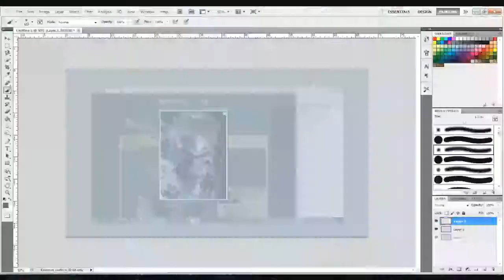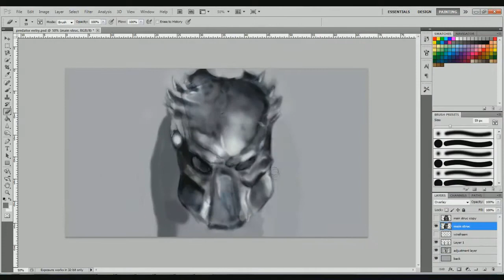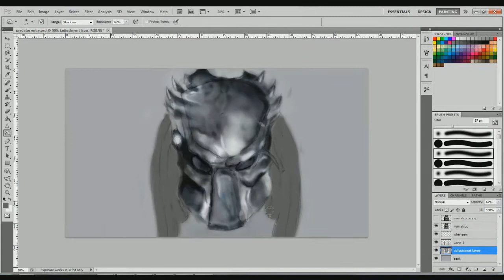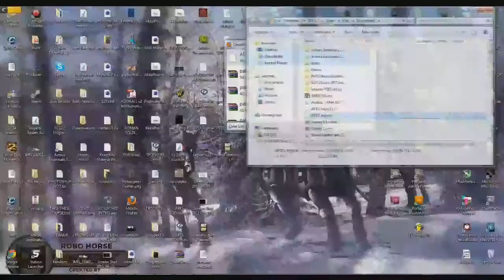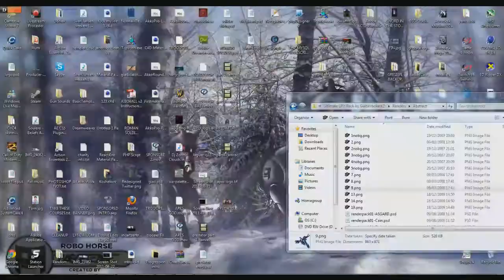Predator - Speed Painting || ElusiveEdits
OPEN ME
Hey guys, heres my entry to Apex's competition, I decided i'd go ahead and try draw predator after my huge success with my gladiator speed paint, im pretty happy with this seeing as its my 4th go on a tablet :)
I do however feel theres something missing from the final piece, maybe a neck or something, leave suggestions below and enjoy the speed art!
There is 2 images at the end 1 being the pre CC and one the CC choose which one you like best!
I tried my best to work this around the logo but im not sure; hope you can still judge it.

Time taken : 4hours 30min

Good luck to everyone else entering the contest + be as critical as you want on this piece I still got alot to learn
Thanks
Alex.